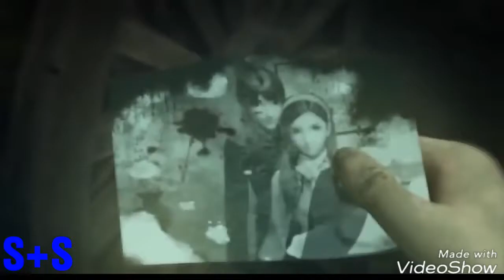NEW BANGLA CARTOON SONG